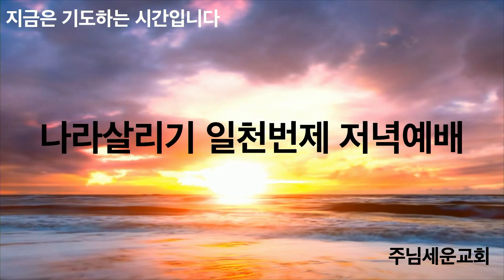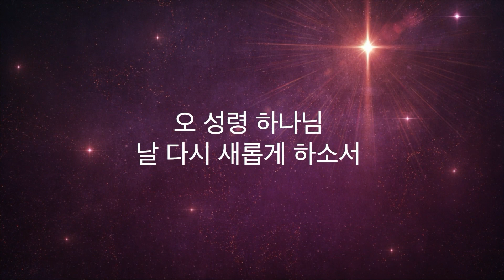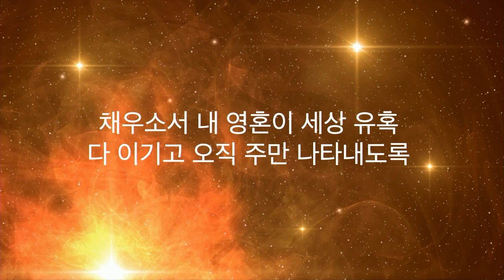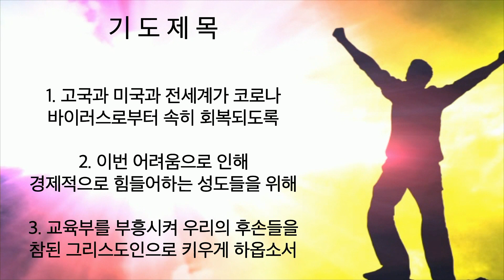주님세운교회 나라살리기 일천번제 916일째 저녁예배